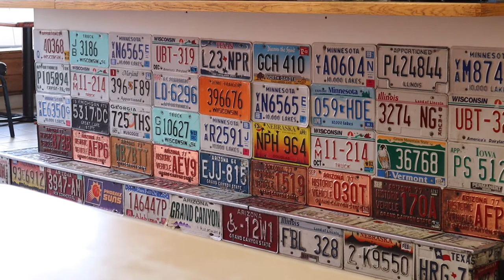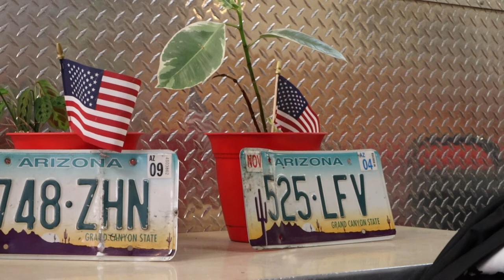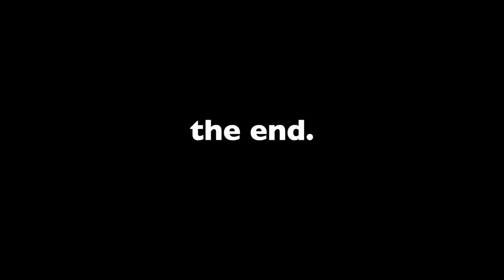Downtown Flagstaff, AZ (2021)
A little fun in downtown Flagstaff, Arizona!